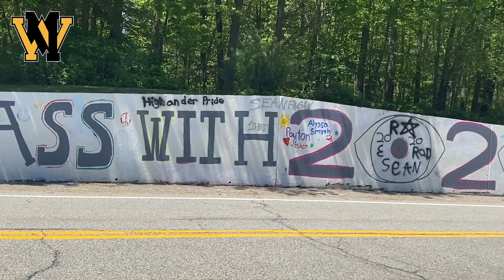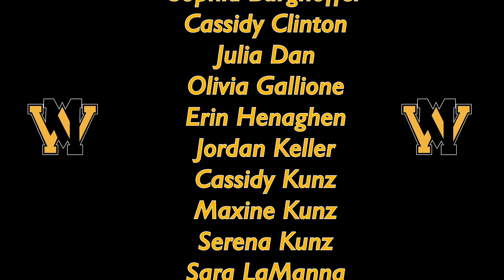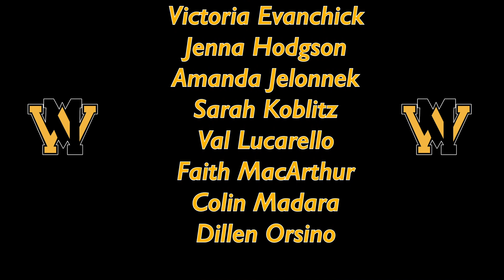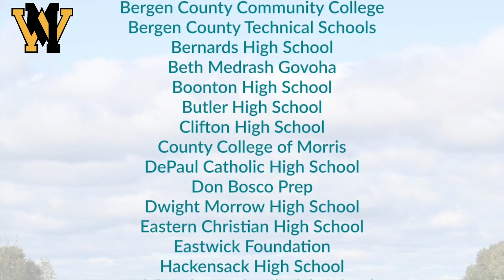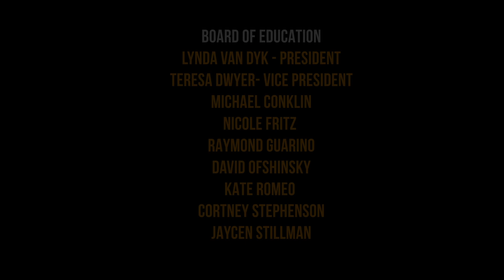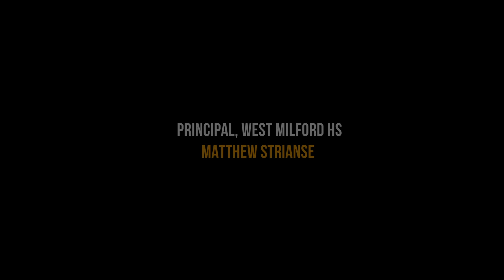2020 Distinguished Scholars and Community Scholarship Night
West Milford High School Distinguished Scholars and Class of 2020 Community Scholarship recipients are honored.